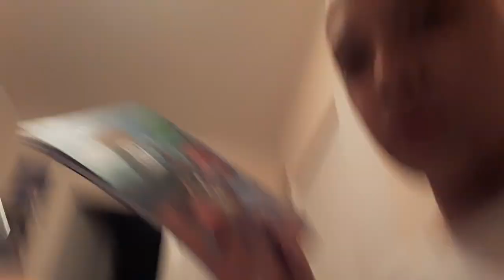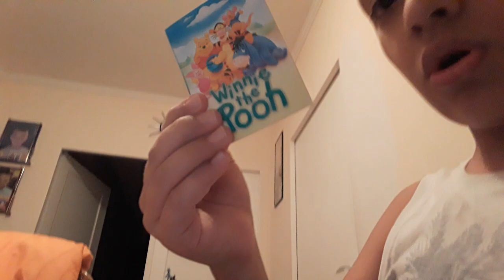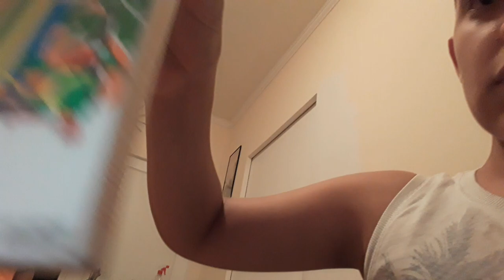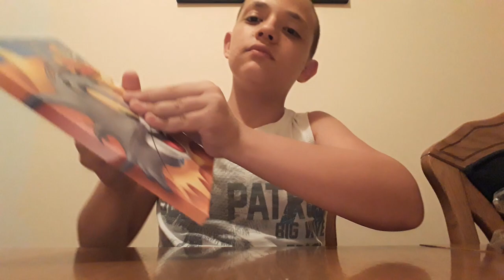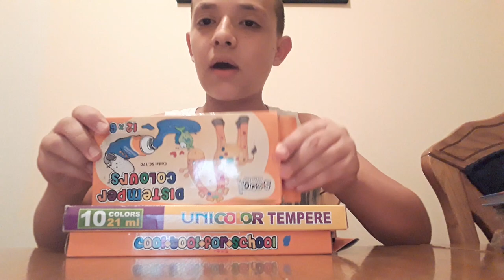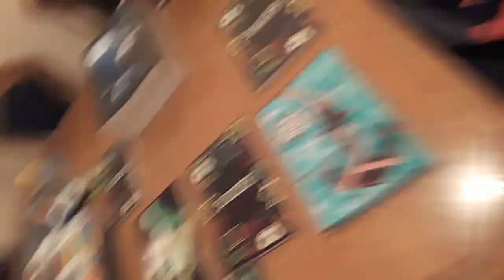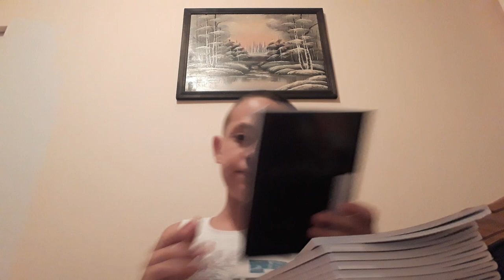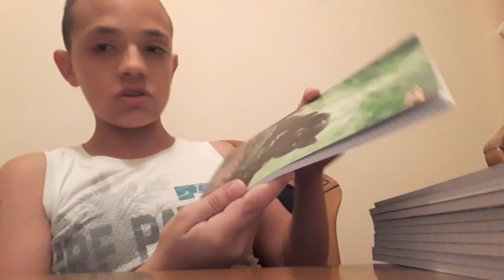Back to school